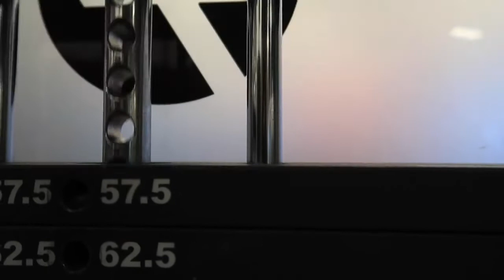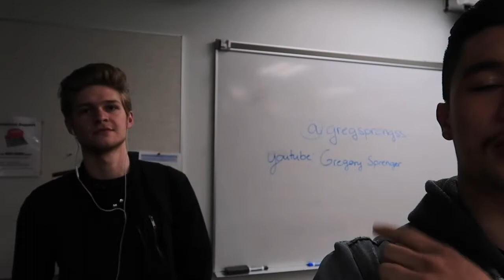Meeting New People | Learning New Things